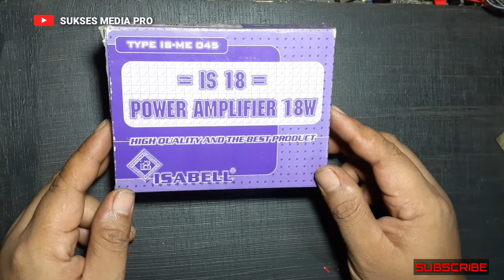Cara merakit ampli speaker aktive Rp35.000 ANAK KECIL PUN LANGSUNG BISA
Cara merakit ampli speaker aktive
 Rp35.000 ANAK KECIL PUN LANGSUNG BISA